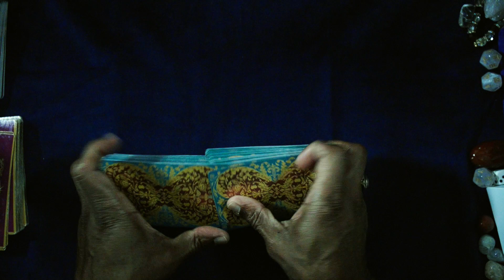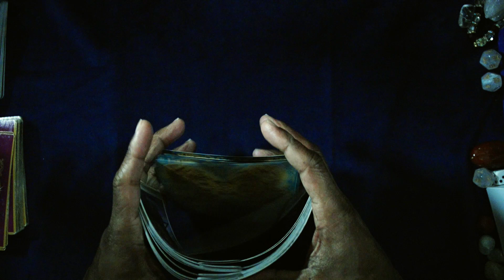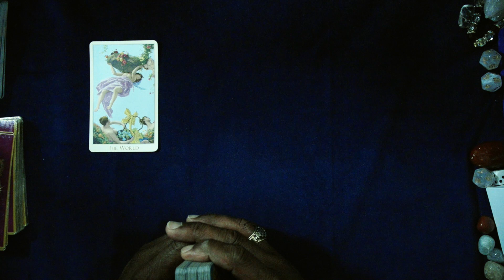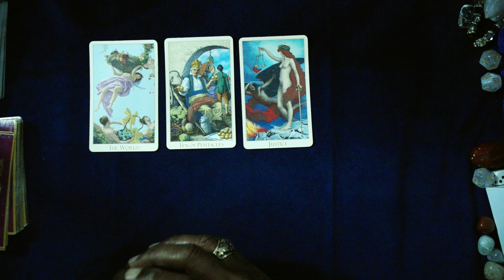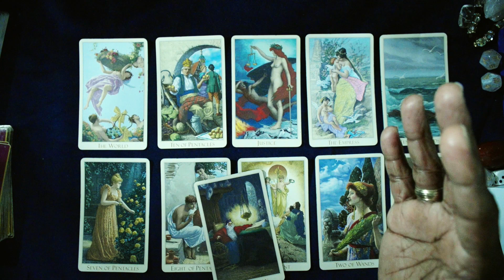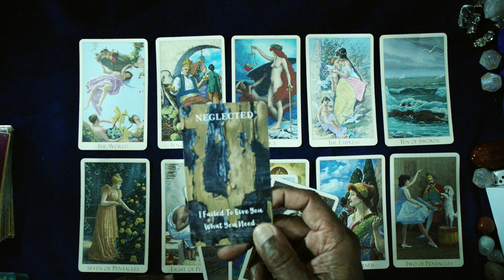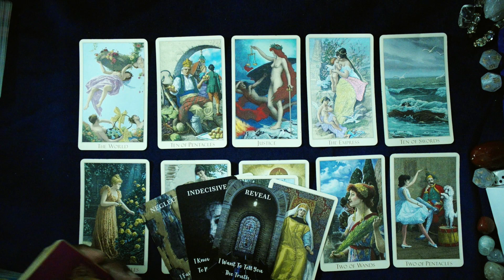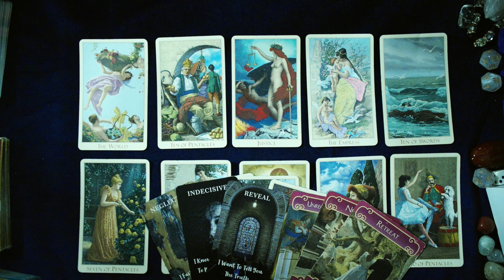SCORPIO GENERAL MONTHLY LOVE FORECAST FEBRUARY, 2024. HAPPY VALENTINE'S DAY!!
THE VICTORIAN ROMANTIC TAROT
MESSAGES OF LOVE ORACLE
ROMANCE LOVE ANGELS ORACLE

LOVE & LIGHT!